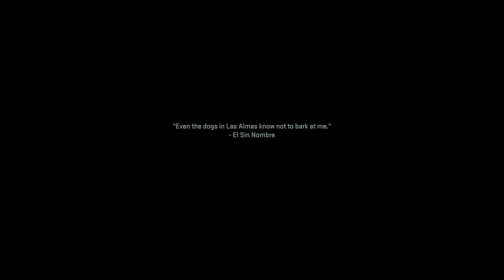Call of Duty Modern Warfare 2 Gameplay Walkthrough Part 3 (No Commentary) | PS4 Pro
Modern Warfare II is a continuation of the 2019 reboot entry, with the campaign taking place in late 2022. The central protagonists of the game are Task Force 141, a multi-national special operations unit formed by SAS Captain John Price (Barry Sloane), comprising: Sergeant Kyle "Gaz" Garrick (Elliot Knight), Lieutenant Simon "Ghost" Riley (Samuel Roukin), and Sergeant John "Soap" MacTavish (Neil Ellice). Throughout the course of the story, Task Force 141 is supported by several allies: CIA Station Chief Kate Laswell (Rya Kihlstedt), Russian private military company leader "Nikolai" (Stefan Kapičić), Urzikstan Liberation Force Commander Farah Karim (Claudia Doumit), Mexican Special Forces Colonel Alejandro Vargas (Alain Mesa) and Sergeant Major Rodolfo "Rudy" Parra (Bayardo De Murguia), Shadow Company PMC Commander Phillip Graves (Warren Kole), and United States Army General Shepherd (Glenn Morshower). The primary antagonist of Modern Warfare II is Major Hassan Zyani (Ibrahim Renno), an Iranian Quds Force officer who is allied with the Urzik terrorist organization Al-Qatala, and is supported by the Las Almas Cartel. The cartel is controlled by sicaria Valeria Garza (María Elisa Camargo), who hides her identity using the alias "El Sin Nombre" (lit. The Nameless).

The game takes place in both real and fictional locations, such as fictional Mexican city of Las Almas, Amsterdam, Mexico–United States border, Gulf of Mexico, Chicago, Urzikstan, and the new United Republic of Adal (URA), the capital of which, Al Mazrah, serves as a major locale within the campaign and multiplayer modes, as well as the new map for the free-to-play Warzone 2.0. The game's plot is partly based on real-life events, such as the assassination of Qasem Soleimani.

The Special Ops and Multiplayer seasonal story takes place after the campaign, and features a cast of multi-national operators working under two major factions, SpecGru and KorTac Group, both of which are private military companies. Both factions undertake new covert operations, overseen by Laswell, taking place within the vicinity of Al Mazrah.

Call of Duty Modern Warfare 2 2022 Gameplay Walkthrough Ps5 PC Xbox series x PS4 PRO No Commentary 2160p 60fps HD let's play playthrough review guide.